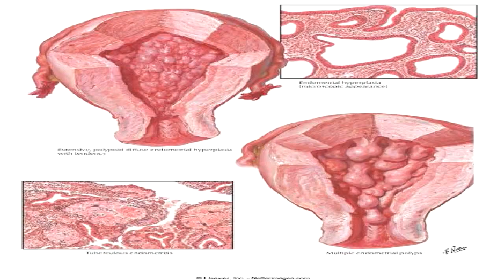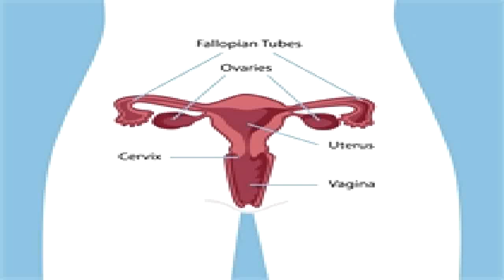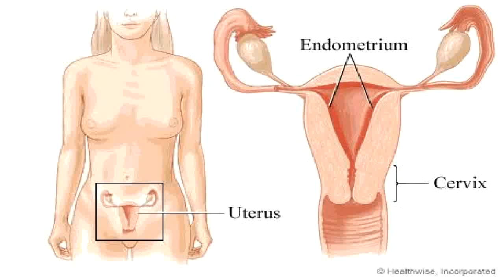Perimenopausal bleeding - Conjugated equine estrogens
Conjugated equine estrogens

Conjugated equine estrogens contain estrogen molecules conjugated to hydrophilic side groups (e.g. sulfate) and are produced from the urine of pregnant Equidae (horses) mares. Premarin is the prime example of this, either alone or in Prempro, where it is combined with a synthetic progestin, medroxyprogesterone acetate.

Women had been advised for many years by numerous doctors and drug company marketing efforts (at least in the USA) that hormone therapy with conjugated equine estrogens after menopause might reduce their risk of heart disease and prevent various aspects of aging. However, a large, randomized, controlled trial (the Women's Health Initiative) found that women undergoing HT or HRT with conjugated equine estrogens (Premarin), in combination with a synthetic progestin (medroxy pogesterone acetate (Premarin plus Provera, known as Prempro)), had an increased risk of breast cancer and heart disease[40]. An increase in breast cancer risk was not seen in the Women's Health Initiativestudy of conjugate estrogen alone (Premarin) versus placebo, however this study was stopped prematurely as an increased risk of stroke was observed in women treated with Premarin. Although this increase in risk was small overall, it passed the thresholds that had been established by the researchers in advance as sufficient to ethically require stopping the study.

When these results were first reported in 2002, the popular media sensationalized the story and exaggerated the risk, while the manufacturer continued to attempt to minimize the degree of risk. However most news stories failed to mention that the average age of the women in WHI was 62 years old, significantly older than the time when most women start HRT, and in fact many years into postmenopause. In order to enroll in the study, patients had to be asymptomatic of hot flashes, so they would not know whether they received the placebo. For these reasons WHI was not representative of generally accepted clinical practice.

The 2002 and 2003 announcements of the Women's Health Initiative of the American National Institute of Health and The Million Women Study of the UK Cancer Research and National Health Service collaboration respectively, that HRT treatment coincides with a increased incidence of breast cancer, heart attacks and strokes, lead to a sharp decline in HRT prescription throughout the world, which was followed by a decrease in breast cancer incidence.

On hearing the news about the WHI study, many women discontinued equine estrogens altogether, with or without their doctor's knowledge. The number of prescriptions written for Premarin and PremPro in the United States dropped within a year almost to half of their previous level. This sharp drop in usage was followed by large and successively larger drops in new breast cancer diagnoses, at six months, one year, and 18 months after the drop in Premarin and Prempro prescriptions, for a cumulative 15% drop by the end of 2003. However, the apparent meaning of this correlation is called into question by the fact that prescriptions of Prempro and Premarin fell dramatically in Canada as well, but no similarly dramatic drop in Canada's breast cancer rates was observed during the same time period. Studies designed to track the further progression of this trend after 2003 are under way, as well as studies designed to quantify how much of the drop was related to the reduced use of HT/HRT.